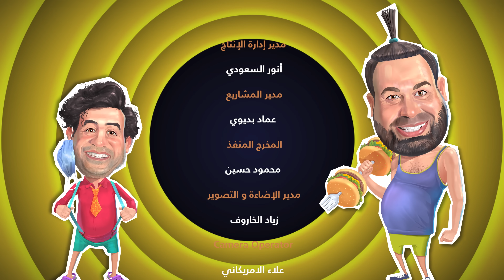مسلسل وطن ع وتر 2022 - نهفات - الحلقة 11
شاهدوا جميع حلقات مسلسل وطن ع وتر 2022 مجاناً على منصة واجد خليجي على الرابط أدناه

إشتركوا وتواصلوا معنا عبر قنواتنا على مواقع التواصل الإجتماعي